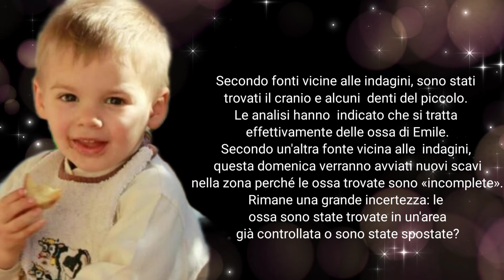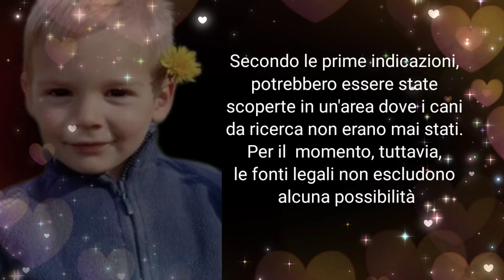BIMBO 2 ANNI TROVATO MORTO: ERA SCOMPARSO DA 9 MESI. IL GIALLO DELLE OSSA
❗IMPORTANTE❗
PER RICHIESTE DI COLLABORAZIONI PUBBLICITARIE:
invia una mail  e verrai contattato il prima possibile: